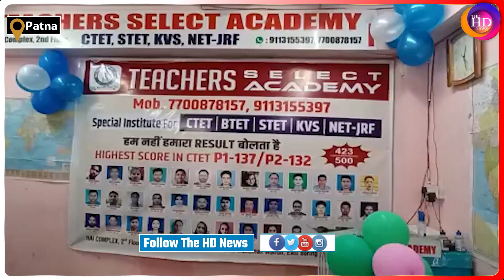PatnaTeachersSlectAcademy में Ctet की सफलता की कहनी, एक महिला की जुबानी |TheHdNews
Produced By: THE HD NEWS
Editor&GraphicsDesigner : Akash kumar
VideoEditor: UzmaFiroz